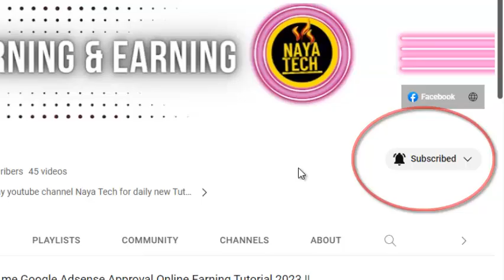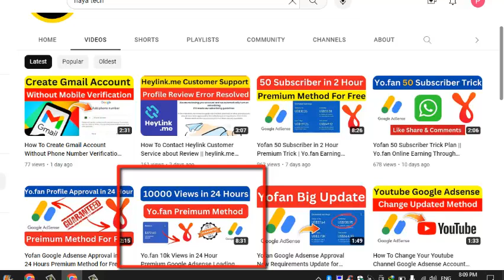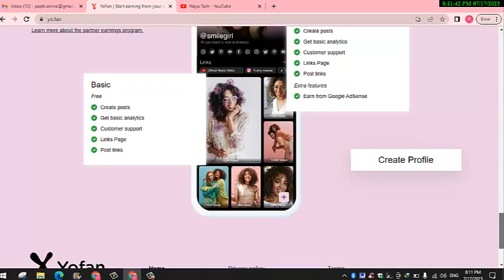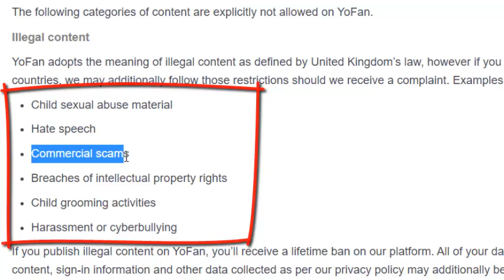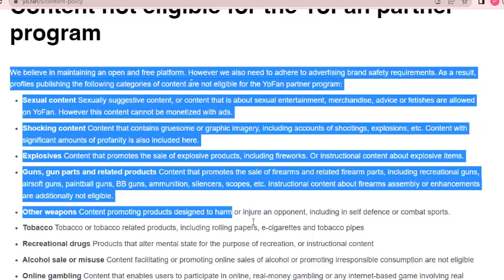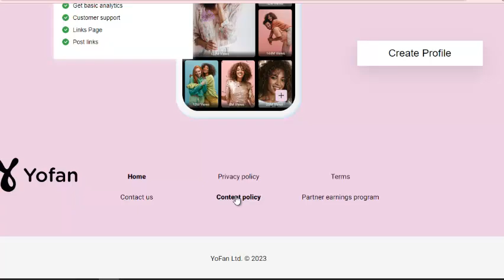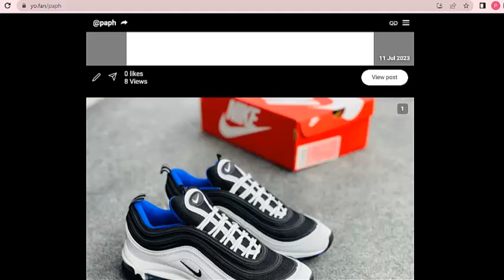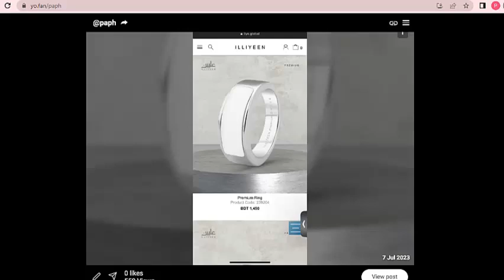Yo.fan Adsense Approval and Earn Money || Fail to Send Review Request Try again Later Error Solution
Naya Tech is  Tech related Youtube Channel that upload content in Urdu Hindi Language about how to earn money online without investment
Yofan is a platform that provides opportunities for content creators to earn money through various means, including advertising revenue through Google AdSense. However, users may encounter certain errors and issues while using Yofan.

One common error is the "Fail to Send Review Request" error, which occurs when users attempt to send a review request but encounter a problem preventing the request from being processed. This error message suggests trying again later.